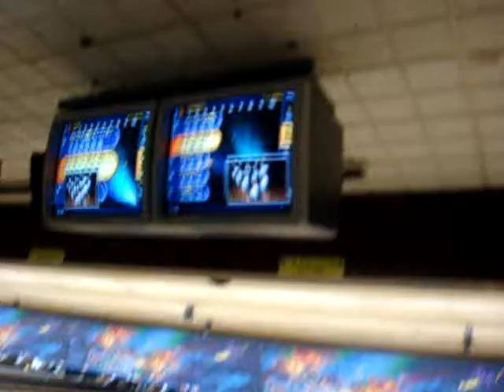Kennedy Jade Jeff bowling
Check out this young PBA champion in the making. She's nothing short of impressive when it comes to opening and closing a frame. well for a 4 year old she's pretty impressive.